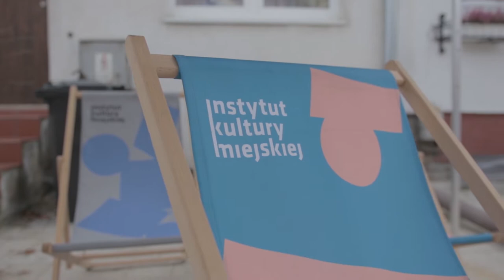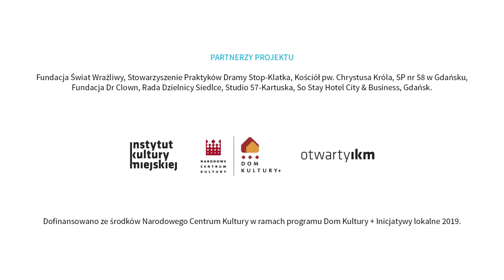Warsztaty - ul. Ojcowska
Wideo relacja z warsztatów, które odbyły się na ul. Ojcowskiej w gdańskiej dzielnicy Siedlce
Zleceniodawca IKM